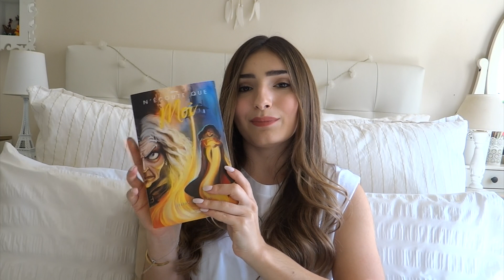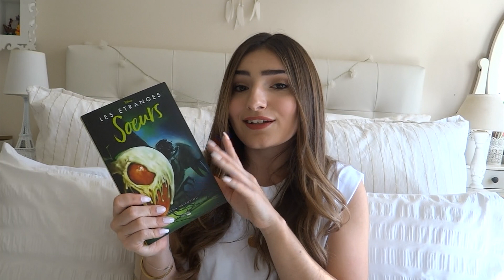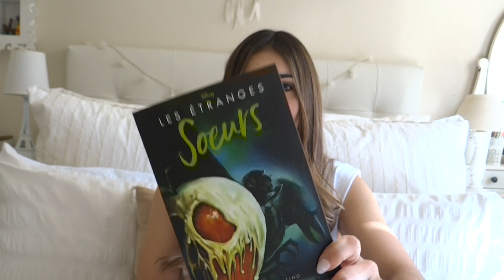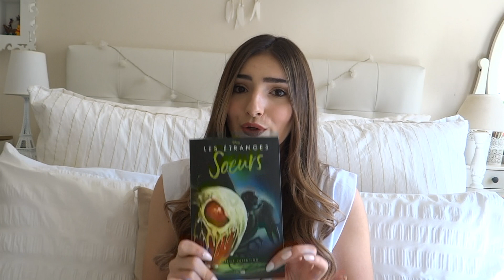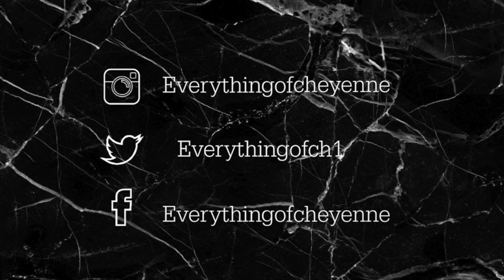Mes Lectures Du Moment - Avril 2020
Ça y est, la catégorie "mes lectures du moments" reprend du service. Après plusieurs mois sans vidéos avec pour thème les livres que j'ai pu lire, en voici une nouvelle, j'espère qu'elle vous plaira !

Ce que je porte :

Haut : Bershka
Collier : My jolie candle
Rouge à lèvre : "Mull it over" de chez Mac Cosmetics

LIVRES MENTIONNÉS DANS LA VIDÉO :

- "The mortal instruments : la malédiction des anciens" Tome 1 de Cassandra Clare et Wesley Chu

Cheyenne ♡